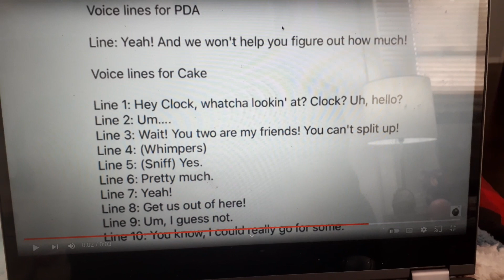Cake lines for